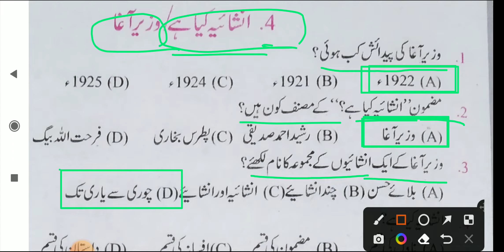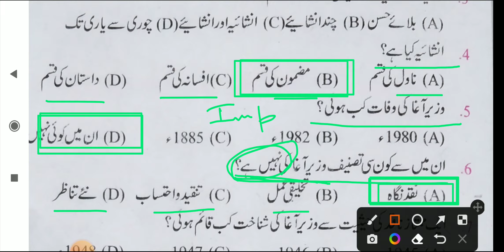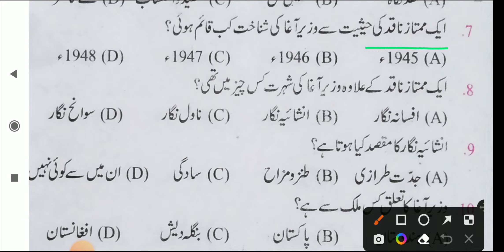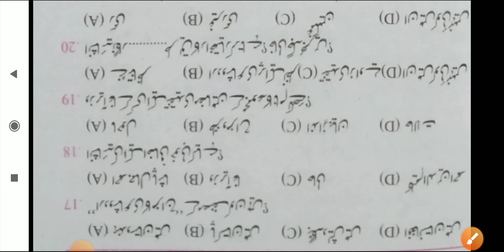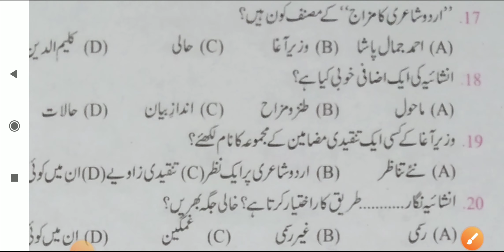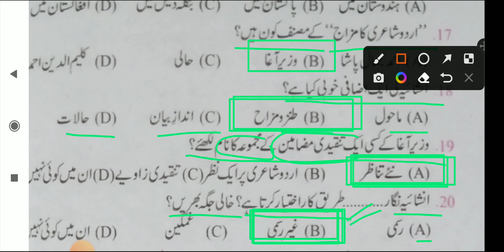inshaiya ki tareef in urdu || inshaiya nigari in urdu || inshaiya kiya hai || wazeer aaga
Study with Ehsan

Urdu Class 12 ( Kahkashan part-2) Chapter -4
Important objective questions for intermediate final exam.